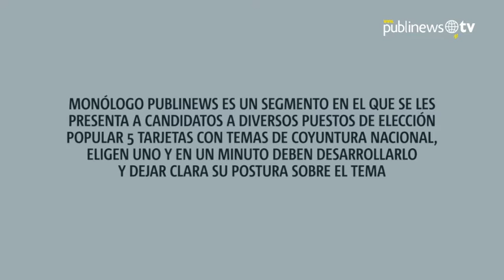Aníbal García: "Debe haber lunes de CICIG, martes de CICIG, todos los días de CICIG"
Monólogo Publinews es un segmento en el que se les presenta a candidatos a diversos puestos de elección popular 5 tarjetas con temas de coyuntura nacional, eligen uno y en un minuto deben desarrollarlo dejando clara su postura sobre el tema. En esta ocasión, el turno fue para el candidato a la presidencia por el partido Movimiento Nueva República (MNR), Aníbal García